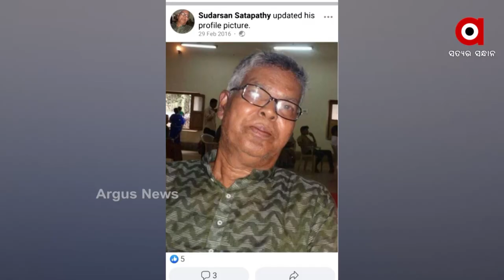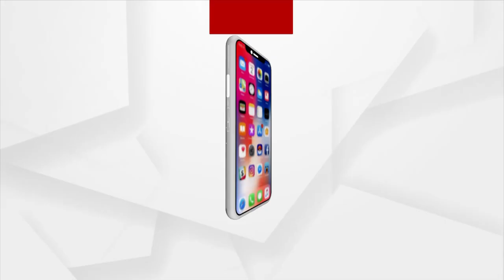କନ୍ଦରପୁର କଲେଜର ପୂର୍ବତନ ଅଧ୍ୟକ୍ଷ ସୁଦର୍ଶନ ଶତପଥୀଙ୍କୁ ହତ୍ୟା କଲେ ଦୁର୍ବୃତ୍ତ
କଟକ କନ୍ଦରପୁରରେ ହତ୍ୟାକାଣ୍ଡ । କନ୍ଦରପୁର କଲେଜର ପୂର୍ବତନ ଅଧ୍ୟକ୍ଷ ସୁଦର୍ଶନ ଶତପଥୀଙ୍କୁ ଭୁଜାଲିରେ ହାଣି ଅତି ନିର୍ମମ ଭାବରେ ହତ୍ୟା କରାଯାଇଛି । ଗୁରୁତର ଅବସ୍ଥାରେ ସୁଦର୍ଶନଙ୍କୁ SCB ମେଡିକାଲରେ ଭର୍ତ୍ତି କରାଯାଇଥିଲା । ହତ୍ୟାକାଣ୍ଡର କାରଣ ଜଣାପଡ଼ି ନଥିବା ବେଳେ ଦୁର୍ବୃତ୍ତମାନେ ଫେରାର ହୋଇଯାଇଛନ୍ତି ।